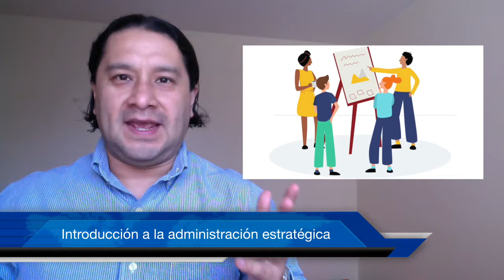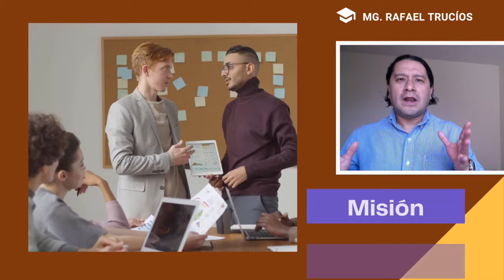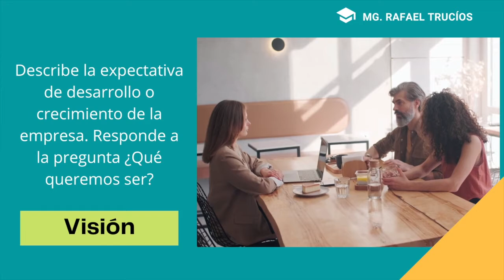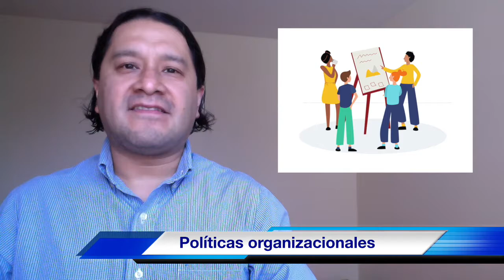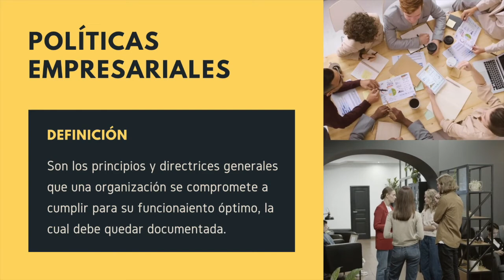Semana 02 - MISION - VISION - VALORES - POLÍTICAS (Introducción a la administración estratégica) UPN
Planeamiento estratégico - Mg. Rafael Trucíos Maza